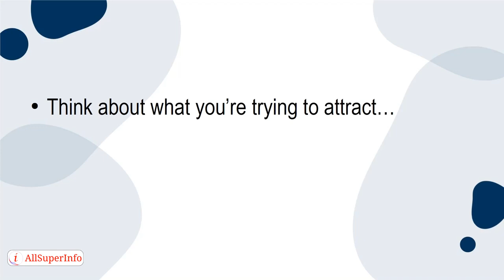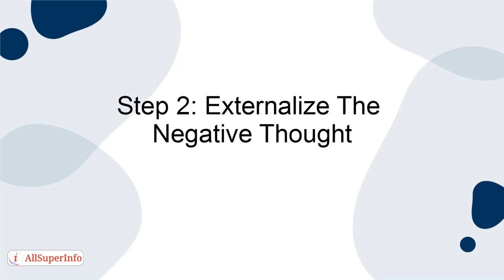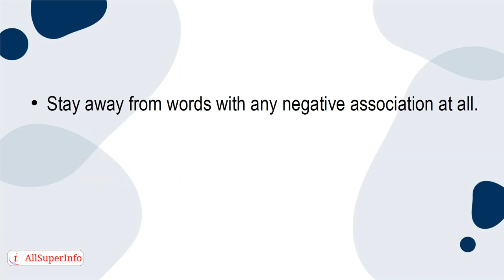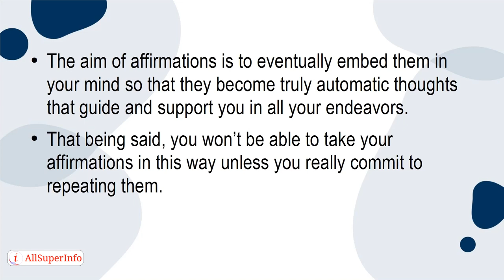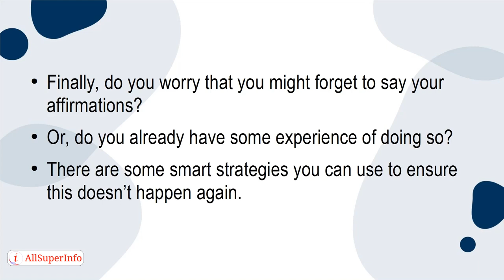5 How to Create Affirmations for Unlocking Your Full Potential in 4 Steps